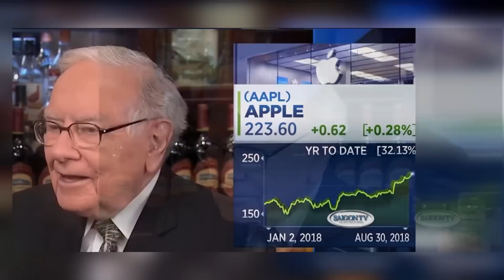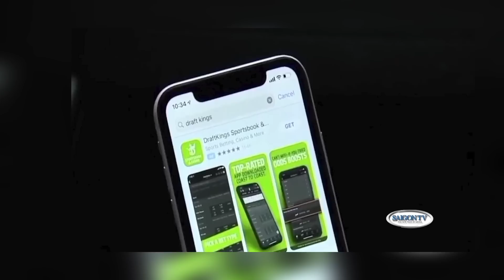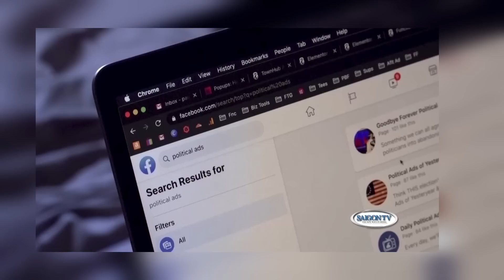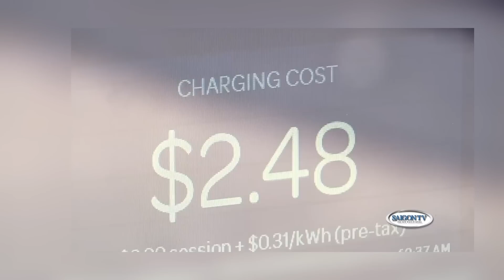Tin Sáng 2/16/23 | Thời Sự Hoa Kỳ 📺 AI điều khiển máy bay phản lực trong 17 tiếng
SAIGON TV📺